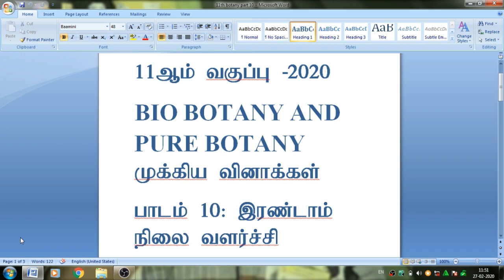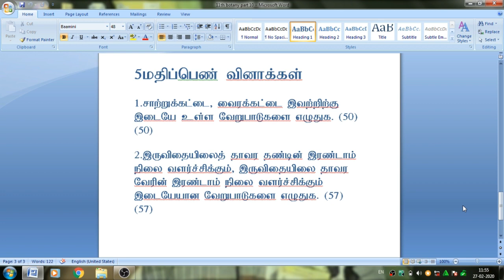11th BIO BOTANY AND PURE BOTANY IMPORTANT QUESTIONS 2020 PART 10